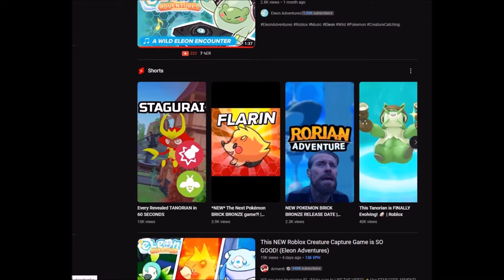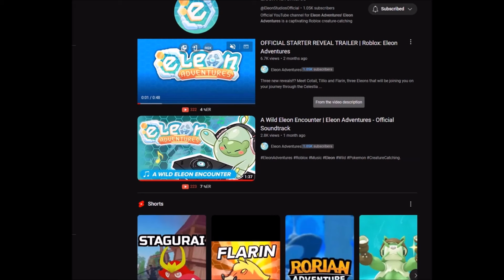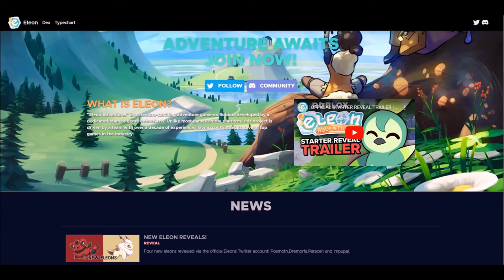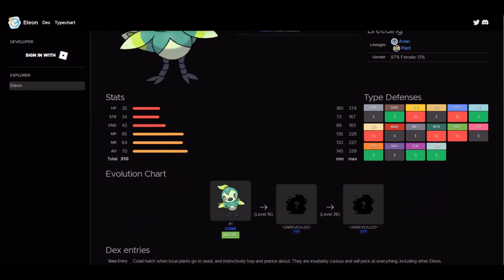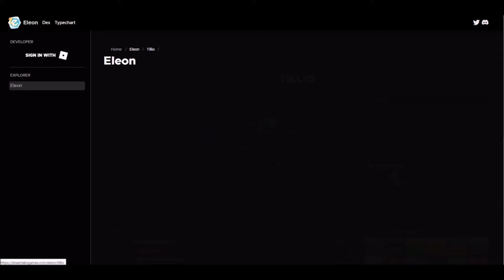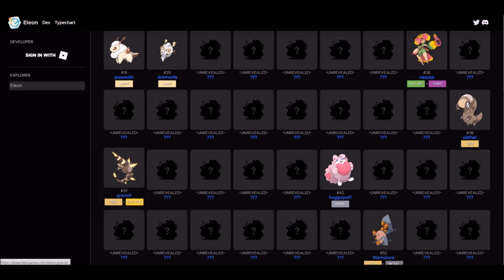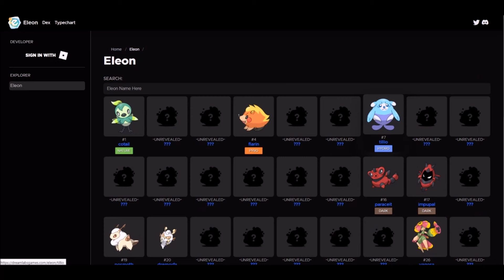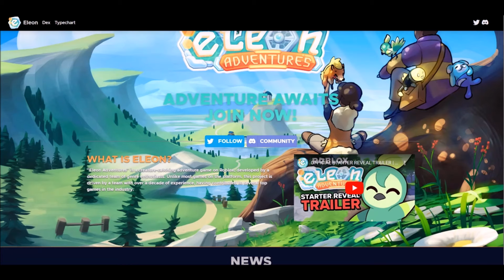NEW POKEMON ROBLOX MMO SUCCESSOR!!!! (Eleon Adventures and Paramon Update!!!)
Get ready for an adventure like never before as Paramon and Eleon venture into a new and exciting world of Creature catching mmos! In this new and exciting ROBLOX game, you'll be able to team up with friends to explore exciting new locations and battle against exciting new enemies.

Don't miss out on this must-play ROBLOX game! Check it out now and join in on the adventure! Be sure to also check out Eleon Adventures, my new blog series about the development of this new game. Keep an eye out for more updates as Paramon and I continue to Keep u all updatedone of the most exciting ROBLOX games yet!